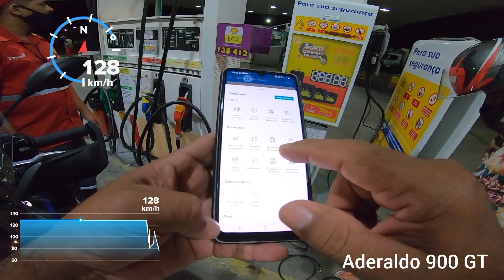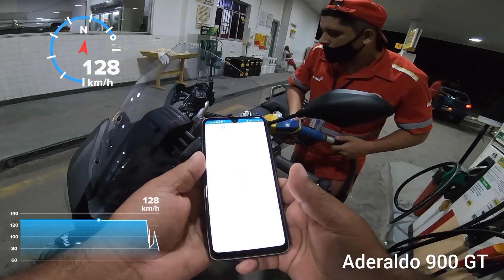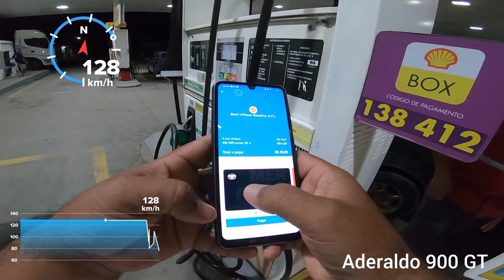tracer 909 GT vamos viajar 500 km